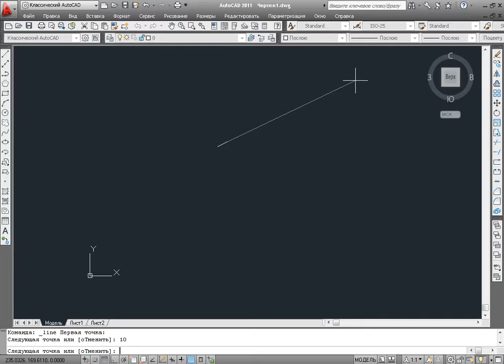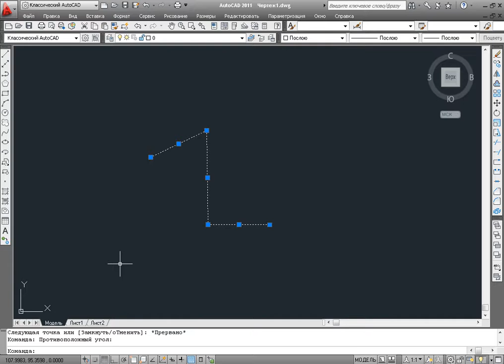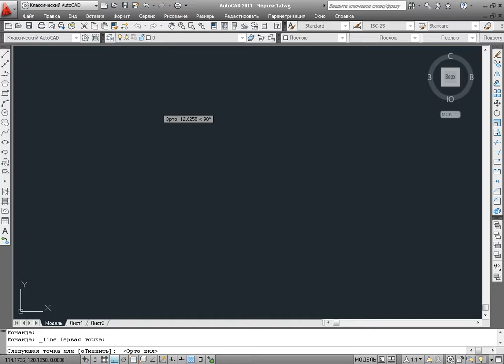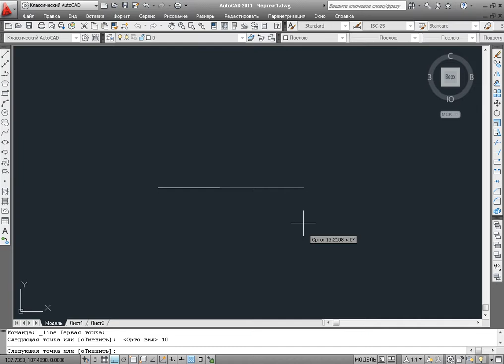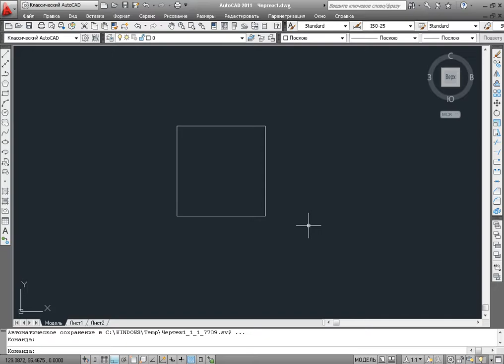Auto cad 2011 lesson 5 4 usul